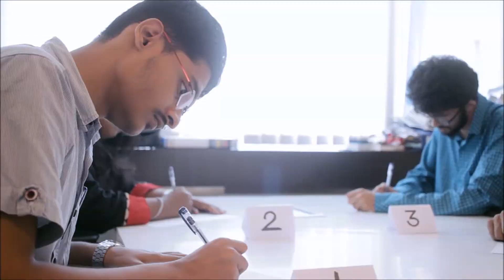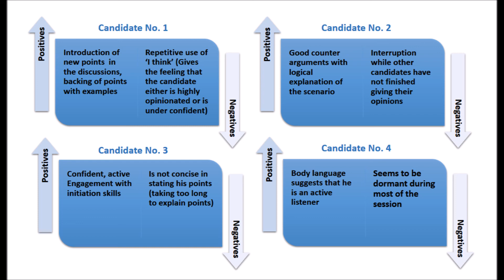Group Discussion Tips & Techniques | IBPS PO 2017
Get ready to face Group Discussion or Interview to clear your IBPS PO exam! Learn how candidates discuss the topic, 'INDIAN ARMY & PEACE RESTORATION'. Watch this video to see how an actual GD takes place in Bank 'Interview/Group Exercise' round.

Also, observe the body language, oration, clarity, expressiveness, quality arguments, etc. of various candidates and learn the Do's and Dont's of GDs in IBPS, SBI PO, BOB PO, etc. exams.

You can read more articles to improve your Group Discussion skills here:

1. 40 Topics to Expect in PO GD 2017

2. How to Stand out in a Group Discussion

The above articles will help you Mark your Presence in the Room during any group discussion. Boost your confidence further by going through some Interview tips:

3. How to Nail your upcoming Interview

4. Here's how to Face a tough Interview Panel

5. Important Questions for Personal Interview

6. Group Discussion Tips – Dos and don’ts

Give an edge to your preparation with Testbook.com, India's Most Trusted Online Test Series.